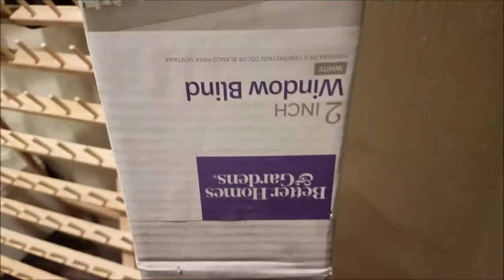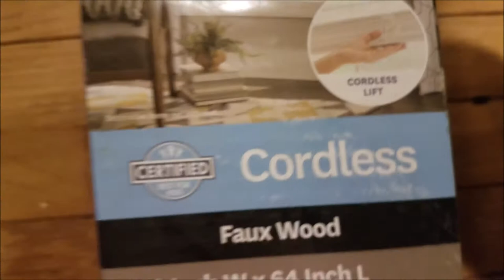LIVING & DINING ROOM MAKEOVER PART 2 CLEARING ROOM OF EVERYTHING, CLEANING AND DUSTING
Radio Show
The CPR Vibe  8pm every Sunday

BUFFALO NY,14215
$CPRvibe

Please go support both of my prince's channel's